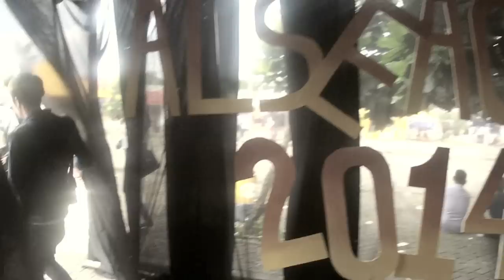LAWLESS JAKARTA FOR ALSEACE 2014 [EVENT]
Shot by Jamal Malik and Sam Bram.
Editing by Sam Bram.